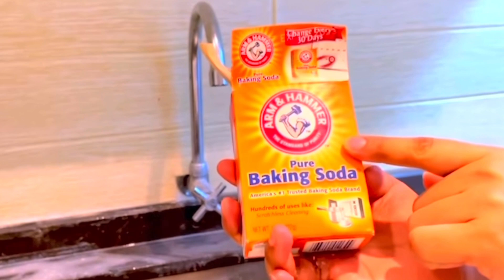HADDII GURIGA UU PROBLEM KAA HAYSTO NIYAD MA U HELAYSID SHAQADA GURIGA LKN ...... 😱